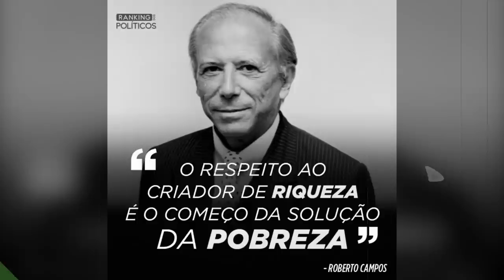PT foi DESTRUÍDO pelo DISCURSO do KIM!